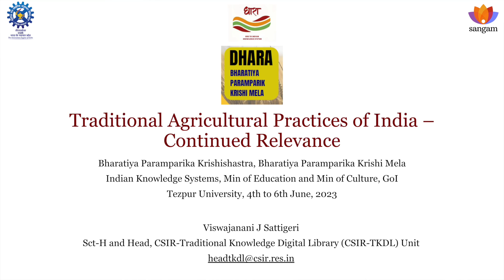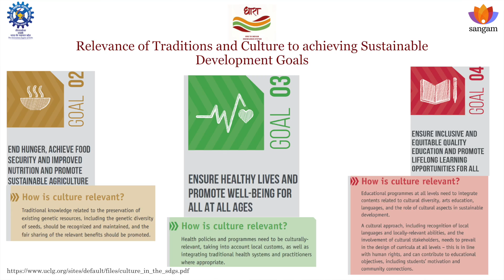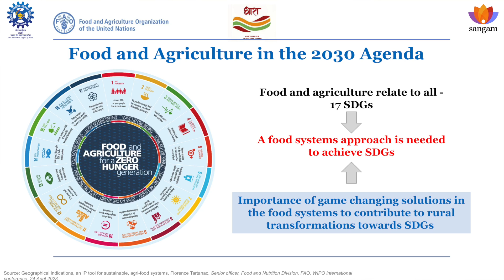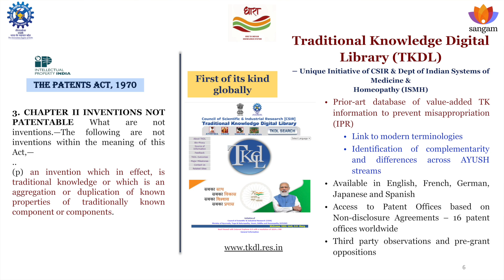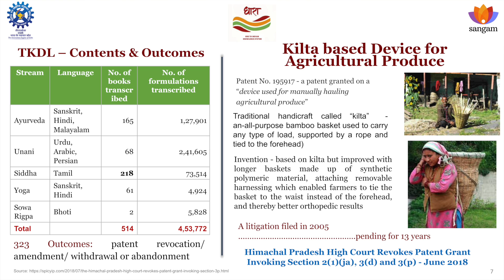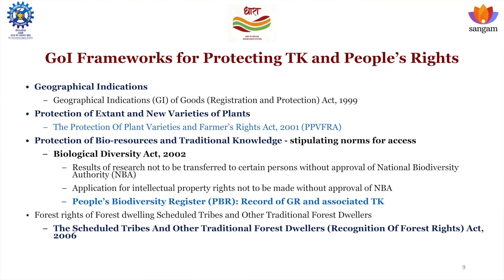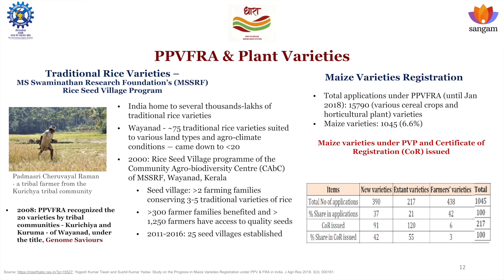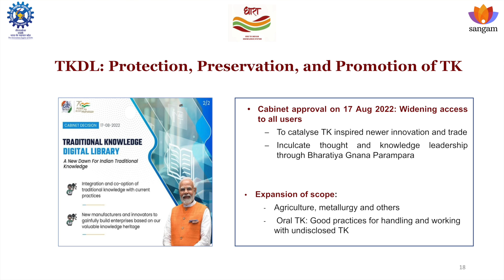How India's TKDL Stopped Biopiracy: Protecting 450,000 Traditional Medicine Formulas | Dr. Sattigeri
Dr. Vishwajanani Sattigeri reveals how India's Traditional Knowledge Digital Library (TKDL) has prevented biopiracy worth ₹2500 crores by protecting 450,000 traditional formulations from wrongful patenting. Discover how this groundbreaking initiative stopped patents on turmeric, neem, and basmati rice while documenting India's vast heritage of Ayurveda, Siddha, Unani, and agricultural knowledge across multiple languages.Dr. Sattigeri explains the legal frameworks protecting Paramparik Gyan through Patents Act Section 3(p), geographical indications, and Plant Variety Protection Act.

Key Points:
- TKDL's revolutionary approach to preventing traditional knowledge theft through patent examination
- How 323 patent applications were rejected/amended saving India billions in litigation costs
- Protection mechanisms: Geographical Indications, PPVFRA, and Biodiversity Registers
- ICAR's validation of 38 traditional agricultural practices through multi-centre trials
- Expansion plans for researcher access and oral traditional knowledge documentation

Concepts explored:
Traditional knowledge protection, biopiracy prevention, patent law India, TKDL database, Ayurveda documentation, indigenous agriculture, farmers rights, geographical indications, sustainable development goals, cultural heritage preservation

About the Speaker:
Viswajanani J. Sattigeri is Scientist and Head of the CSIR-TKDL Unit, with research focus on TK, IPR, traditional medicines, integrative research, and related policy matters.

Topics covered:
00:00:13 Paramparik Gyan Relevance - Sustainable Development Goals 2047 Amrit Kaal Connection
00:01:03 UN Recognition - 17 SDG Objectives and Traditional Knowledge Role in Poverty Eradication
00:01:39 Agriculture Biodiversity - Genetic Resources and Livelihood Sustainability Systems
00:02:16 AYUSH Health Systems - Local Health Traditions District-wise Wellness Approaches
00:03:07 FAO Recognition - Food Agricultural Organisation Biological Diversity Goals
00:03:50 Mid-1990s Biopiracy Cases - Haldi Wound Healing, Basmati Rice, Neem Fungicide Patents
00:05:10 Patents Act Section 3(p) Amendment - Traditional Knowledge Patent Prohibition Clause
00:05:53 Ginger-Amla Example - 20-25x Efficacy Enhancement Research Beyond Traditional Use
00:07:25 TKDL Birth 2001 - Traditional Knowledge Digital Library Government Initiative
00:08:28 Ayurveda Siddha Unani Coverage - Sowa Rigpa Yoga Five Language Translation Systems
00:09:14 4.5 Lakh Formulations - Indian Medicine Systems Unique Stream Documentation
00:10:13 323 Patent Outcomes - ₹250-2500 Crores Litigation Savings Through TKDL Evidence
00:10:38 Kilta Patent Case - 13-Year Himachal Bamboo Basket Polymeric Material Litigation
00:11:50 Positive Protection Frameworks - Geographical Indications Brand Premium for Farmers
00:12:42 PPVFRA 15-18 Years - Plant Variety Protection Farmers Rights Genome Saviour Awards
00:13:30 MS Swaminathan Foundation - Rice Seed Village Programme Wayanad 30 Villages 2015
00:14:03 Maize Varieties Data - 15000 PPVFR Registrations 6.6% Maize 30-35% Farmers Varieties
00:14:43 People's Biodiversity Register - National Biodiversity Authority Village Panchayat Documentation
00:15:28 ICAR 5 Volumes 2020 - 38 Validated Traditional Agricultural Practices 23 Multi-centre Trials
00:16:28 Asian Agri-History Collaboration - Two Years Framework Classical Texts Harvesting Astronomy
00:17:02 NEP 2020 Integration - Students Learning from Knowledge Holders Community Teaching Exchange